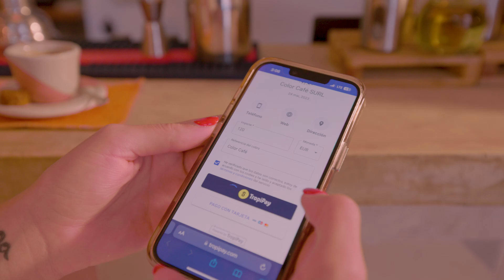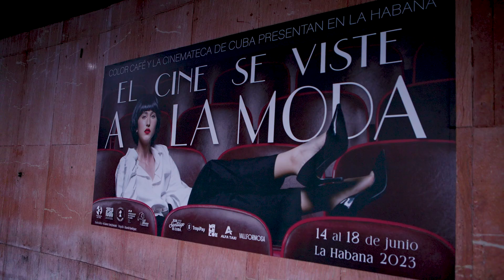Promocional para el emprendimiento Color Café